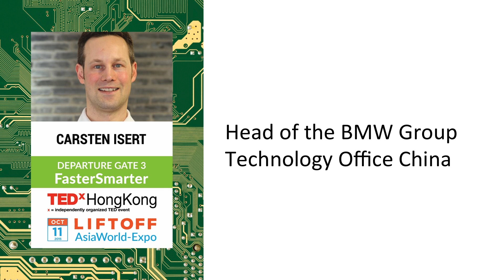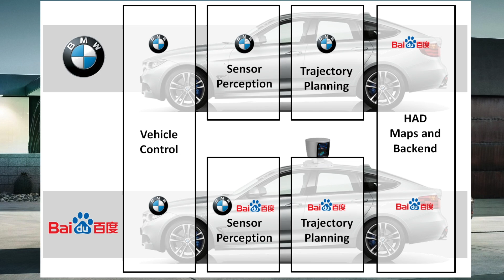The Future of Joy | Carsten Isert | TEDxHongKong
The Future of Joy in BMW with technology and culture.

Carsten Isert is the Head of BMW Technology Office in China. He is an industry and academic expert researching revolutionary forms of mobility and services. Isert has been active in the area of long­term product development and innovation with credit for numerous patents.

He leads a team at BMW’s newest global research facility in Shanghai. Isert says that, “We try to have more like a startup spirit there: close short connections and good cooperation, everything small and innovative, try to make things fast.” Isert seeks to not only implement new technologies China but also to market Chinese innovation to the rest of the world.

Isert is a leading player in the development of strategies for long­term sustainable transportation. His projects include responses to global trends such as climate change, urbanization, and dwindling resources.